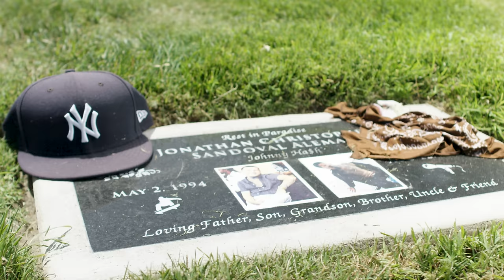Joey Fatts (Featuring Vince Staples) - Havin' My Way [Produced By Mike & Keys]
Produced By Mike & Keys
Directed By Kiky Of Cutthroat Films,

Cutthroat Records